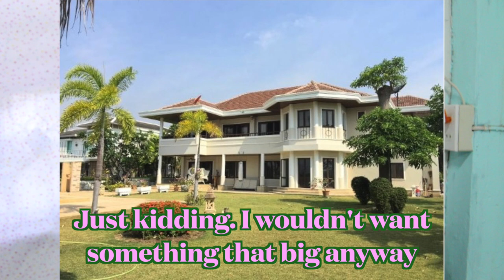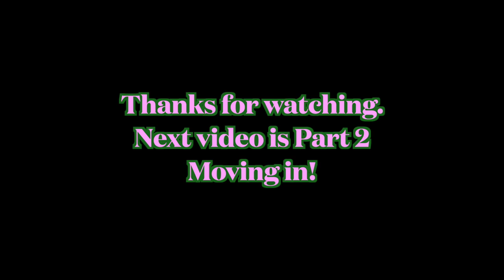Our Thailand Home (Part 1)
This house was a wonderful answer to prayer and a huge blessing for us. In this video I explain why and take you through the story and some of the details. Thank you God for providing this house for us!